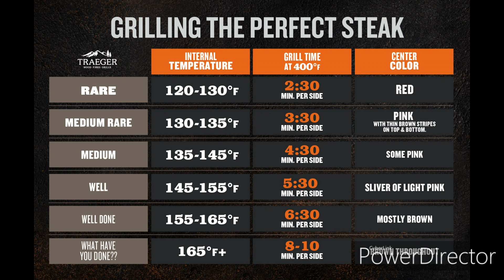The Nastiest Raw Meat Dishes On Earth with Mike Trenche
Mike Trenche

I travel around the good earth taking a look at the nastiest most bloodiest and rawest meat dishes known to mankind..⚠️☢☣

Underground Kitchen # (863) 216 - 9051
🦄⚡🔥(OPEN 24hrs)Leave a voicemail